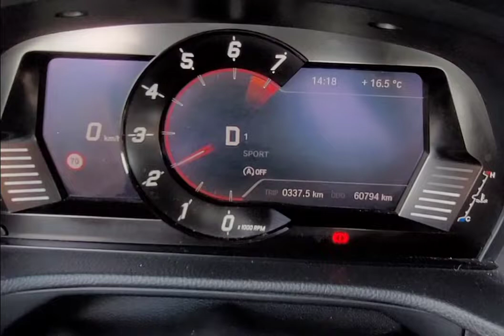Toyota GR Supra 3.0 0-100 km/h 2022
Toyota GR Supra 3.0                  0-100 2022